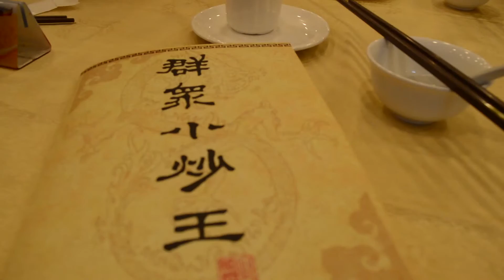Ngong Ping Cable Car Ride In Hong Kong | Travel Vlog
From Macau, we took a ferry to Hong Kong, China, and decided to stay in Hong Kong for a few days.  The weather there was extremely gloomy and rainy when we spent our few days there, but nonetheless, it was a fun experience to remember. Here's a bit of what I did in Hong Kong!

Video includes:
-lots of food from around Central Hong Kong (Mak Ming Noodles, Tsui Wah Restaurant, etc.)
-Ngong Ping 360 glass floor cable car ride (the world’s most amazing cable car experience)
-Ngong Ping Village
-The Big Buddha
-food from Lantau Island (Zen Noodle Café, Bean Curd Made By Natural Mountain Water, etc.)